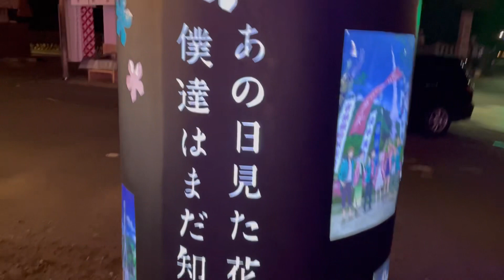秩⽗神社ライトアップ「冬の灯」行灯で揺らめく光の道！